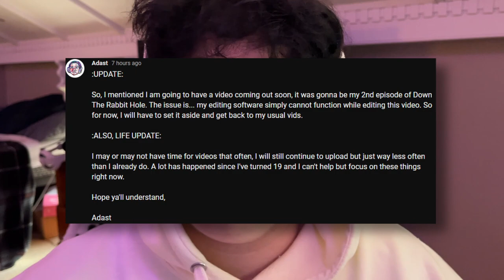Guy Yells On a Plane Over a Baby...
Least angry American right here ladies and gentlemen... I also wanted to say, I saw my last video getting some attention, just wanted to thank ya'll for that. Means a lot, much love yall!